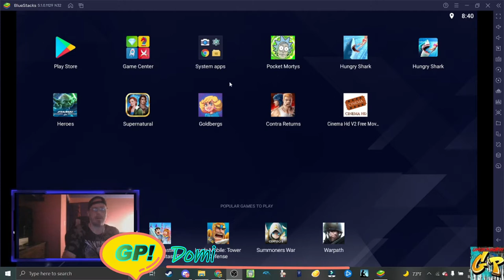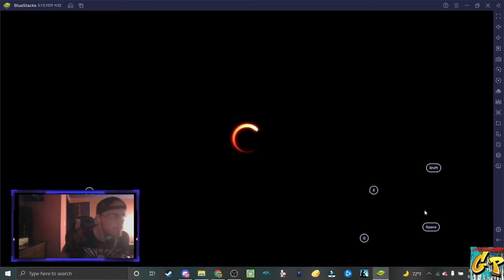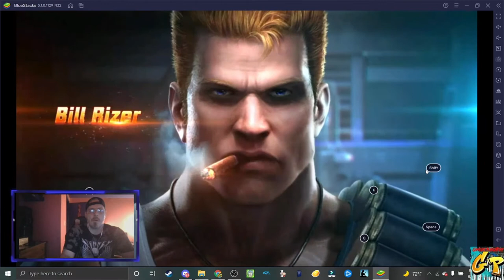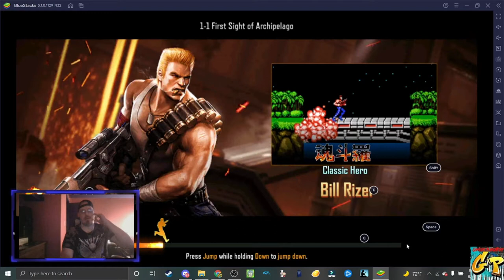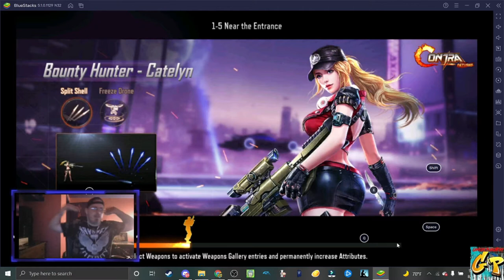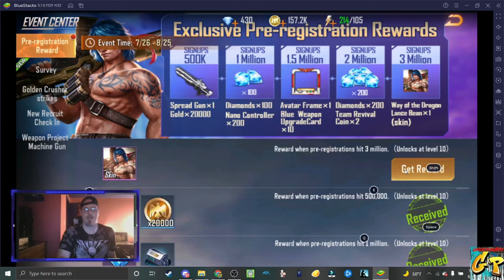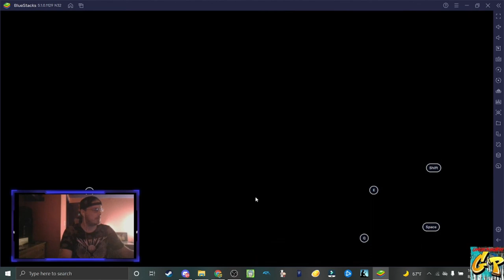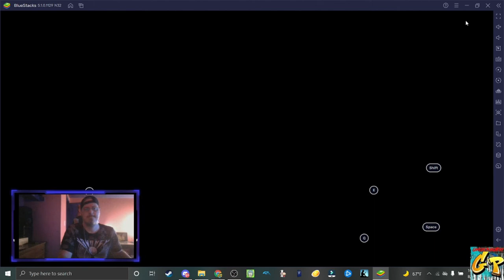Mobile Monday Contra Returns with Rc Stylez and Gp Crew